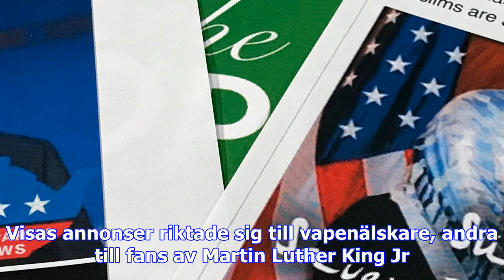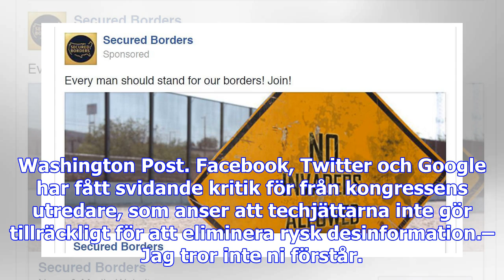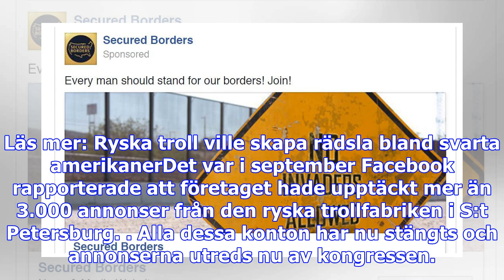Här är annonserna som kom från den ryska trollfabriken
Texten har tillfogats en rättelse. Det var under den amerikanska presidentvalskampanjen som ryska ak...